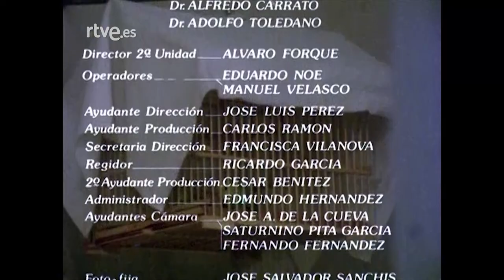Ramón y Cajal: Historia de una voluntad: Capítulo 3 - Cajal en Cuba | RTVE Archivo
Cajal en su vejez y en su despacho escribe sus memorias: en 1874 su traslado al ejército expedicionario en Cuba y su estancia en esta tierra, donde cae gravemente enfermo. Su padre trata de disuadirle pero no lo consigue. Con cartas de presentación que le da su padre y que Cajal no utilizar desembarca en La Habana y en espera de destino se dedica a la fotografía y a la pintura. En Vista Hermosa, uno de los peores destinos, charla con un enfermo que después muere. Se siente deprimido y decepcionado: en lugar de aventuras ha encontrado miseria y conspiraciones. Pide el relevo. Comienza a estar bastante enfermo y recibe cartas de su novia desde Zaragoza. En ataque de los Mabises defiende el puesto con sus enfermos y después es trasladado a Puerto Príncipe, donde se recuperará de su anemia palúdica. No recibe su paga, por lo que se enfrentará al general Grau y más tarde, en su destino de San Isidro, al comandante del puesto por irregularidades en las comidas de los enfermos.